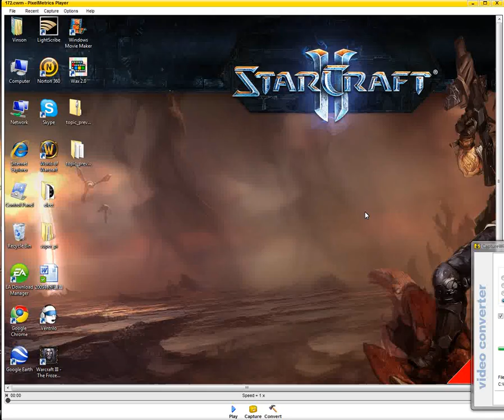wc3 Commentary Tod Yoan vs MWolf on Echo Isle 2of2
1v1 on Echo Isle between Tod/Yoan as Human vs MWolf as Night Elf

Early scouting Peon forces MWolf to change his strategy, will he adapt in time or will Tod pull away?